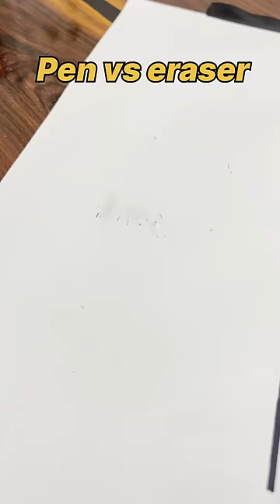This is the world’s strongest eraser?😱